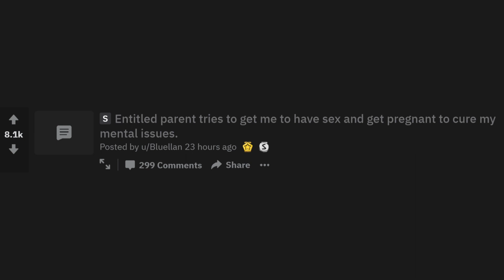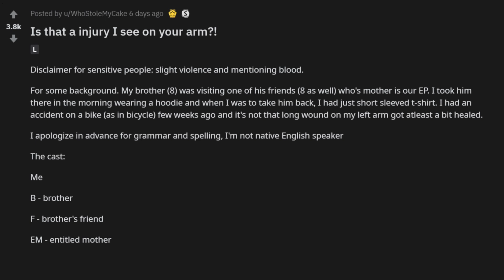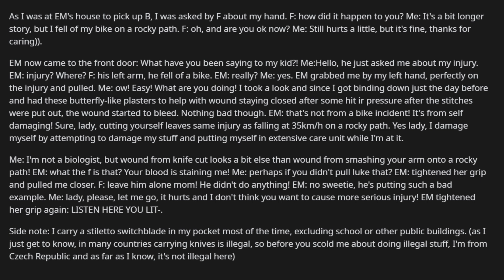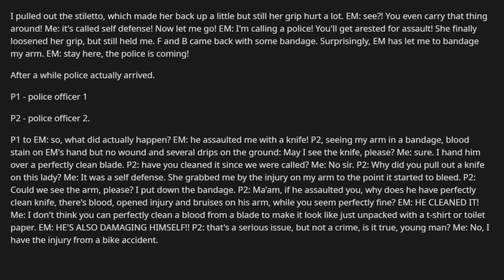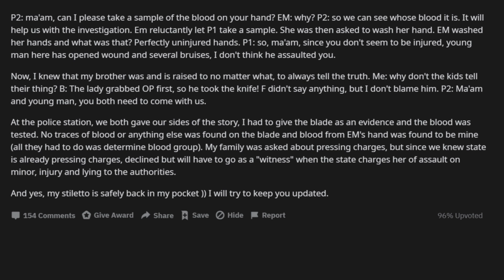Entitled Parents / They make me have sex and get pregnant to cure me / reddit stories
Entitled Parents, updoot reddit